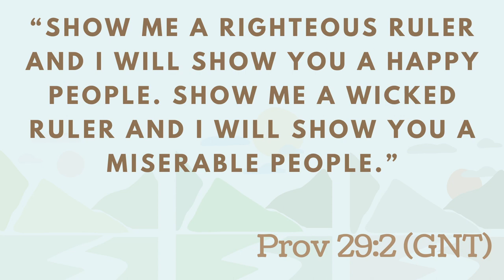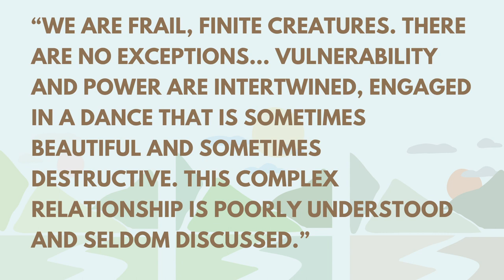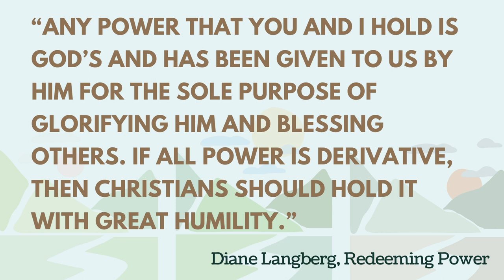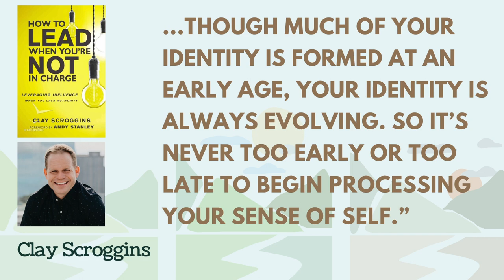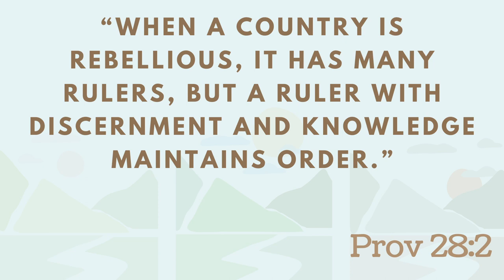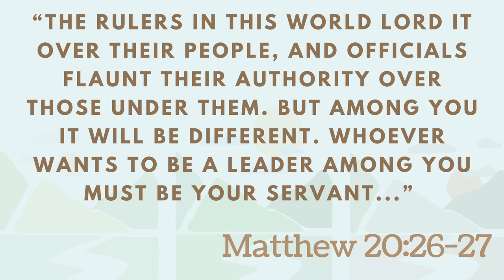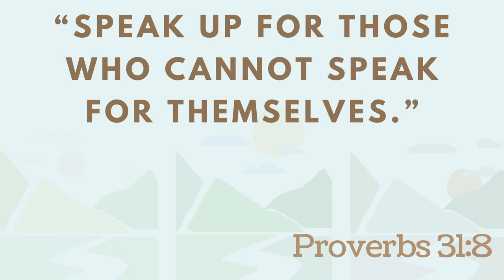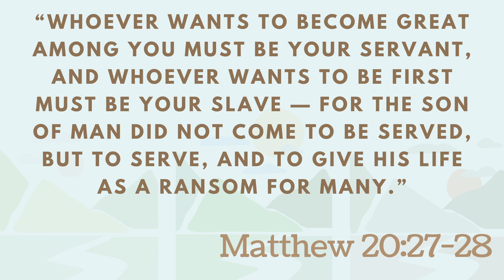Bible Talks at Emmanuel: 6. Wisdom in leadership – 26 June 2022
Listen to sermons preached at Emmanuel Church Glenhaven here, or search Spotify for "Bible Talks at Emmanuel." (Note: this is audio only.)

Today we continue in our series of talks drawn from the book of Proverbs, called Wisdom for Life. Here is ancient wisdom from God for living in today’s world.

In this talk, Hayden Smith (Senior Minister) looks at what Proverbs says about leadership. We have all known leaders we admire – and leaders who have abused the privileges and power of their position. Many of us are leaders – in our work, community and families. As well, even without an official position, anyone who influences others is exercising leadership. Hayden shows us what leadership is, and what Proverbs says about the qualities of wise leaders. The reading is Proverbs 16:9-16